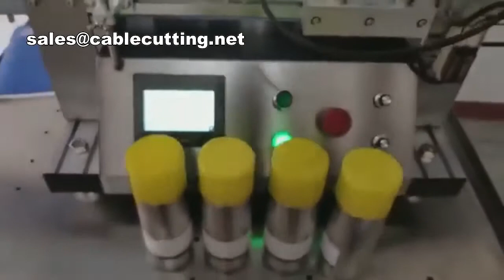round bottles cans jars induction labeling machine, View desk type round jars cans labeller,